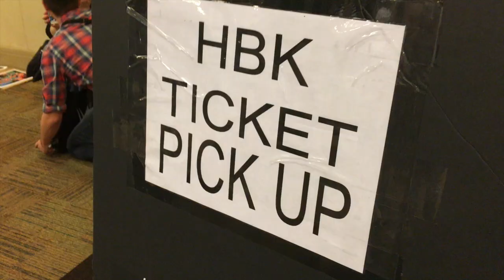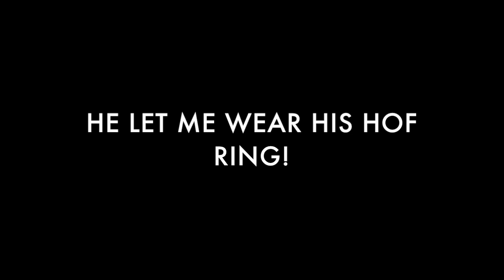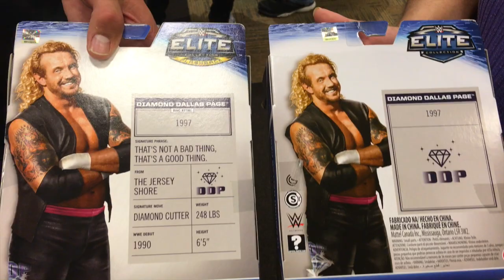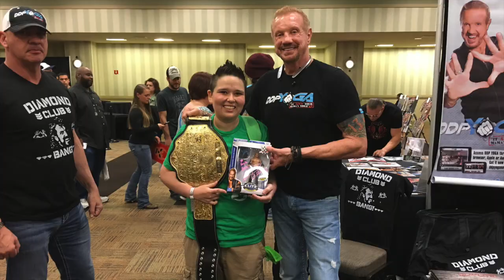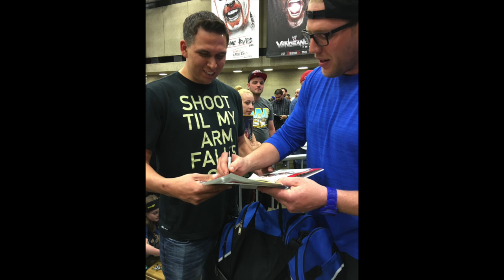Wrestlemania 32 Trip Day 2: Axxess/NXT-Take Over Dallas/Wrestlecon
Wrestling Amino: MissWWEFan13
Kik: MissWWEFan13

Send your fan mail to:
MissWWEFan13